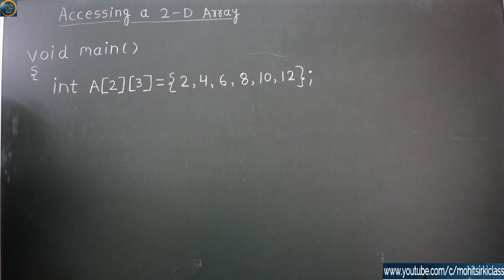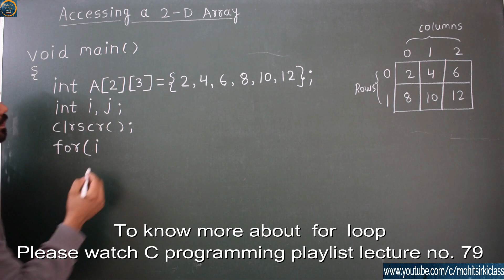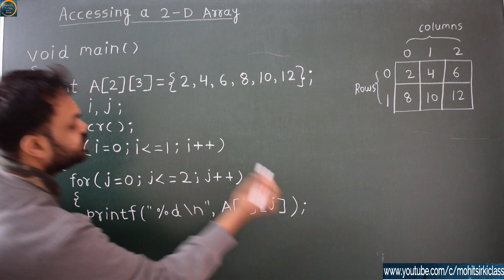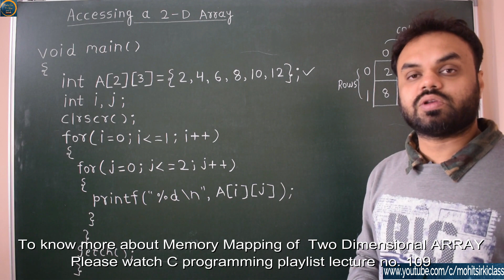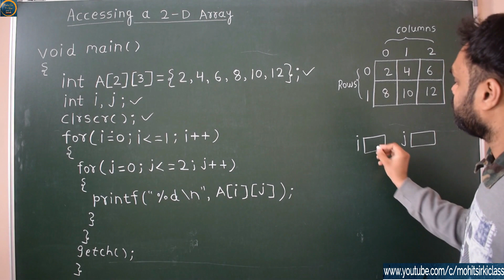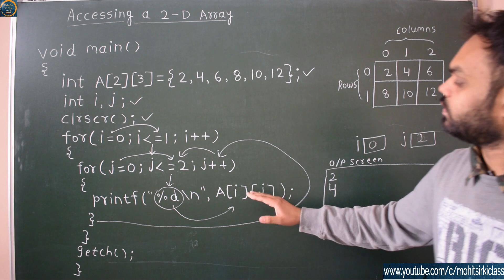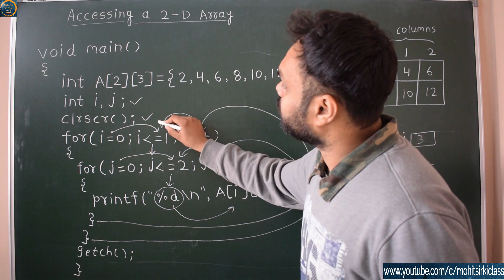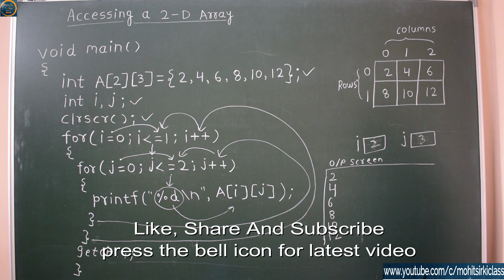C PROGRAMMING LECTURE 110(HINDI/URDU) ACCESSING TWO DIMENSIONAL ARRAY IN ROW MAJOR ORDER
This video lecture explain accessing two dimensional array in row major order.

mohitsirkiclass
mohit sir ki class